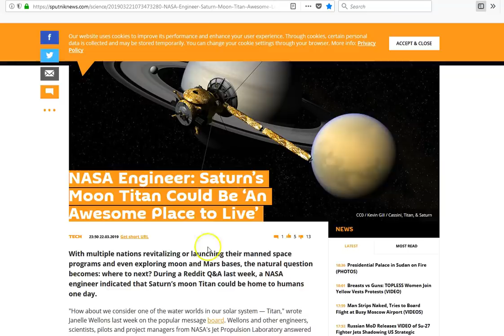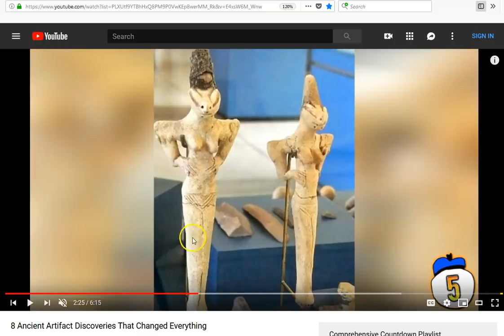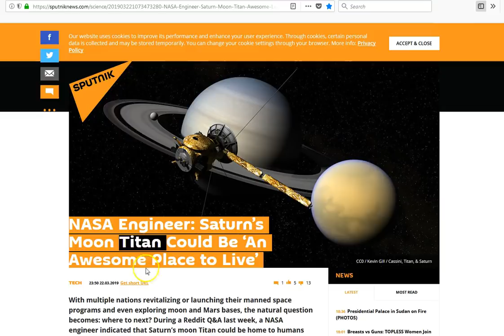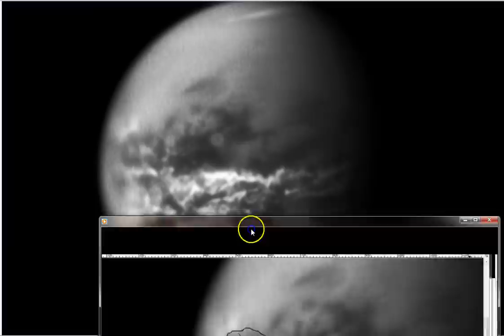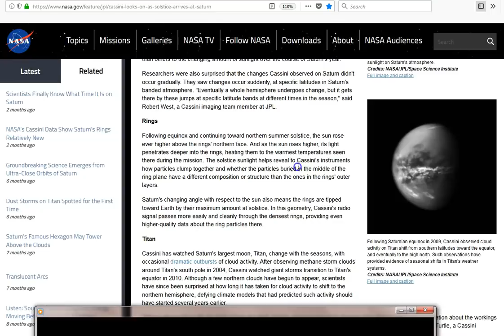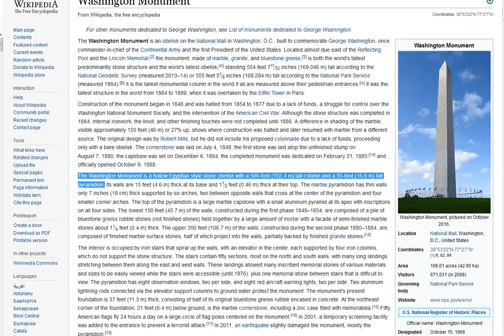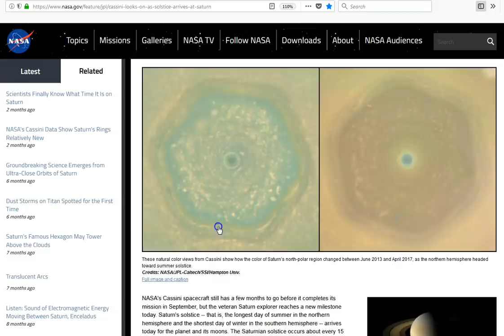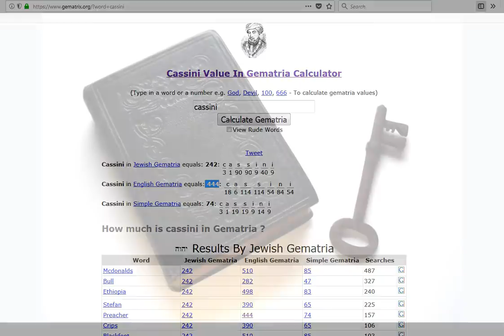Before the Flood and After! We Remember. We Rebuild. We Come Back Stronger!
Osiris D.C. phalic 555! Isis defeated! NASA  “space station” ISS=911 Revelation 9:11 We rebuild...and come back stronger! The things coming on the Earth will consume you (literally) without Jesus Christ! I truly pray you know Jesus, and his peace and grace abide with you always! :)
Image also has white/pale horse rider! Turn 90 degrees clockwise can't miss it!

Amen.